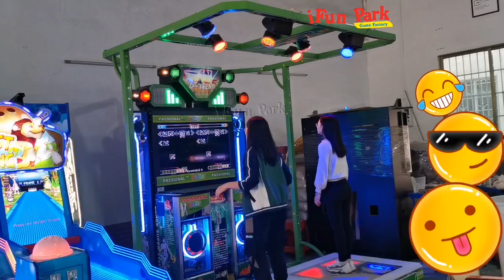arcade dance machine indoor video game Machine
Guangzhou Ifun Park Technology Co.,Ltd
The most reliable and trusted game machines supplier.
17 Years Experience Arcade Game Machine Brand Manufacturer and exporter.
We has rich experience to help customers to build their awesome and unique game center !